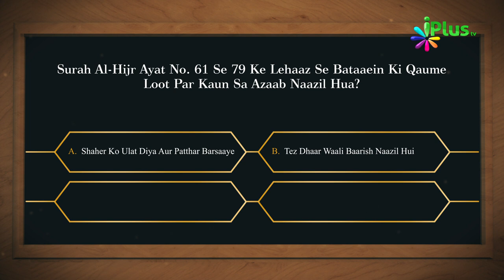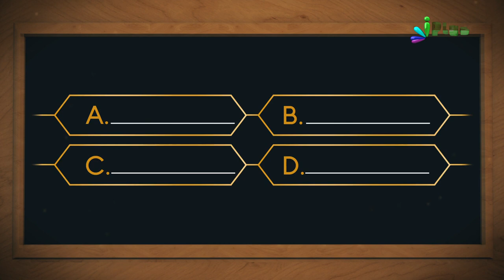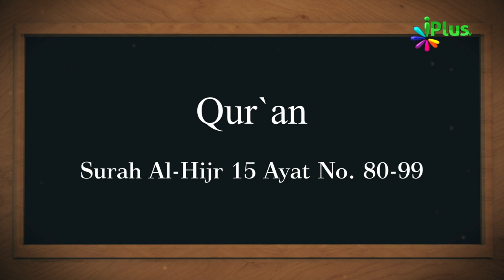Aaj Ka Sawal 374 - iPlus TV | Islamic Quiz | Islami Sawal Jawab | Deeni Sawal Jawab